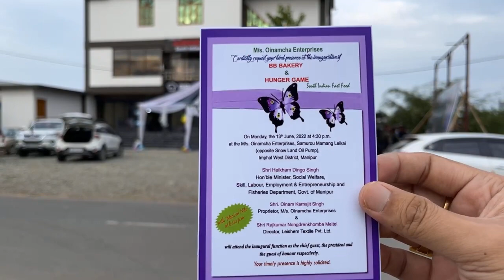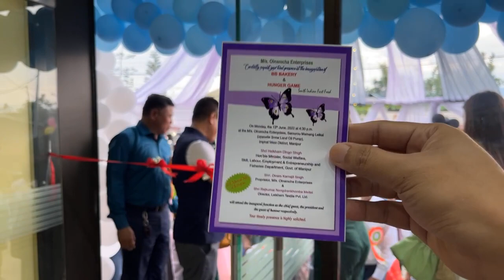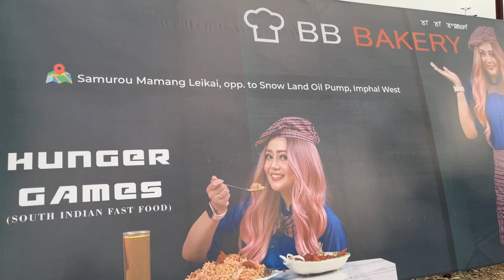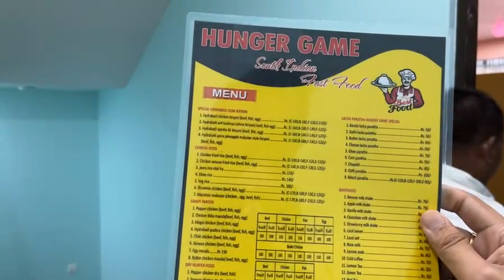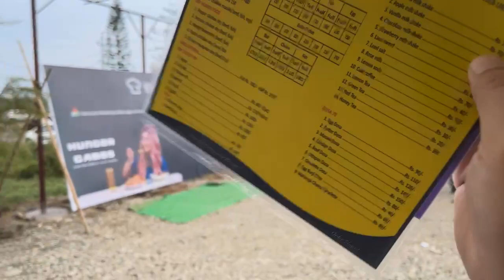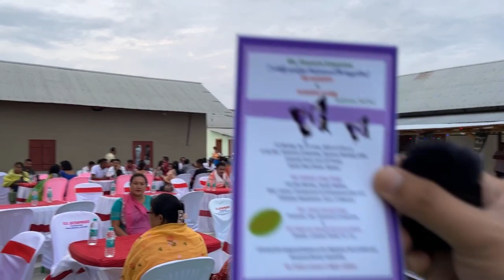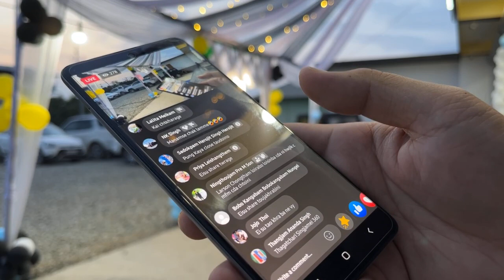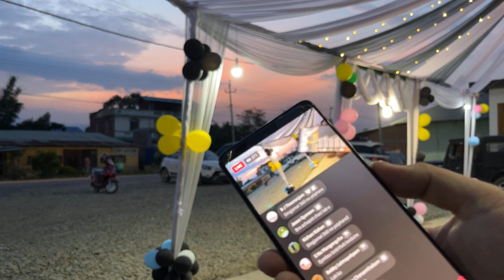Inauguration || BB Bakery || Hunger Games (South Indian Fast Food) Samurou Mamang Leikai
Inauguration of BB Bakery, Hunger Games (South Indian Fast Food)
Venue: Samurou Mamang Leikai near Oil Pump